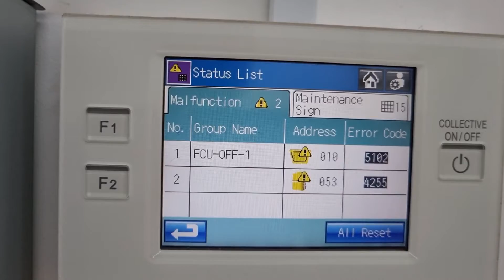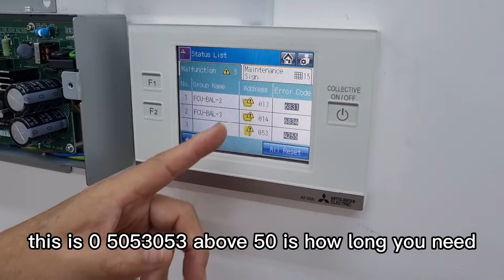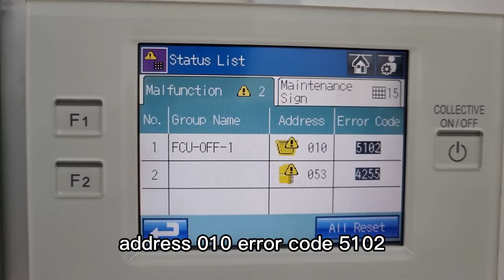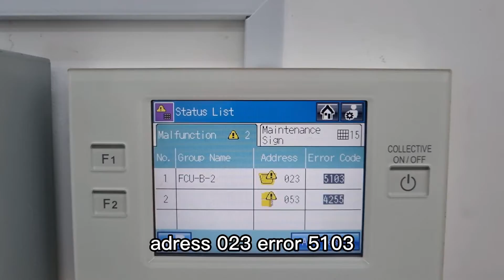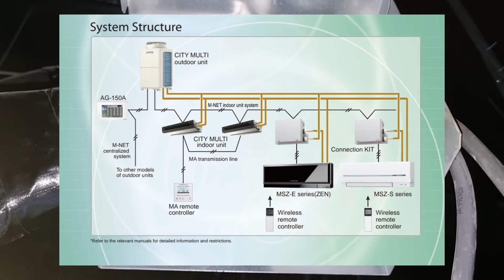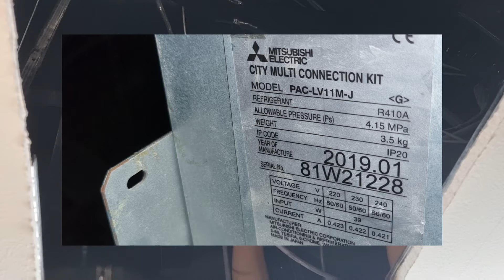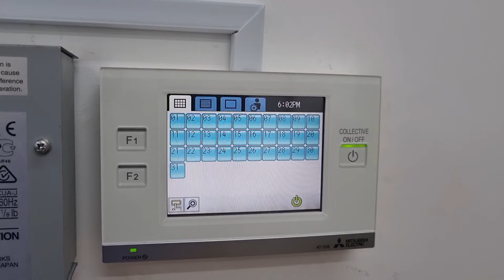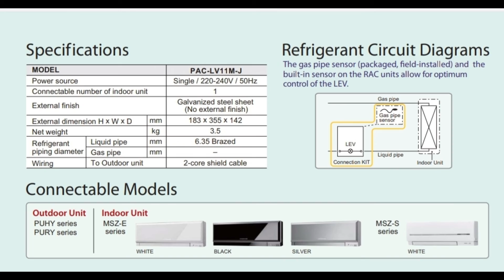Mitsubishi VRF | How to rectify Error 6831, 6834, 4255, 5102, 5103 | Connection Kit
Brand : Mitsubishi Electric vrf
model : PUCY-P350YKA (CU)
model : MSXY-FN13VE (FCU)
Error : 6831, 6834, 4255, 5102, 5103